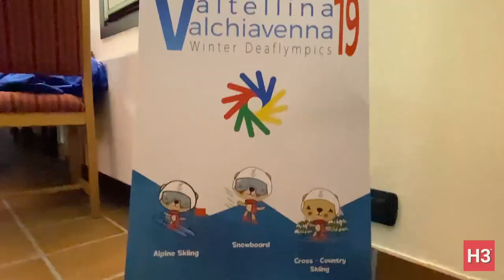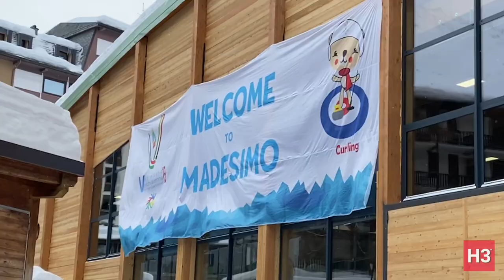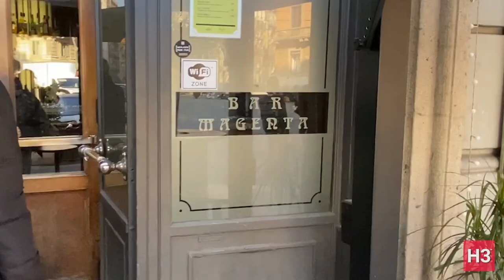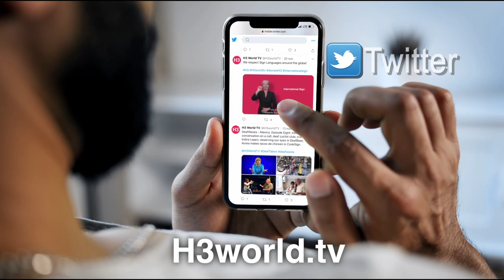SportsDeaf Winter: Italy - Day 3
WATCH | 2019 Winter Deaflympics daily update – December 15, 2019.

H3 World TV reports on the biggest Winter Deaflympics ever! Daily media coverage in International Sign. Don’t miss out on H3 World TV’s coverage!